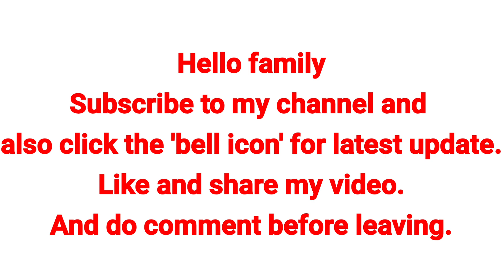How to make bandhanwal for 2021| DIY pearl toran| how to make easy moti toran at home|wall hanging